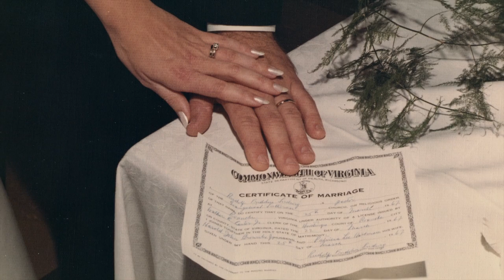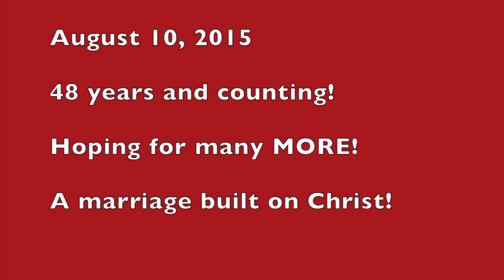March 25, 1967 Big Wedding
This video is about March 25, 1967 Big Wedding